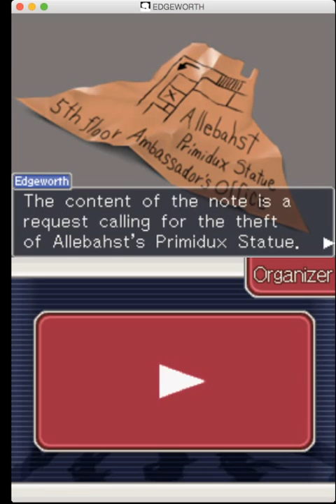Miles Edgeworth Investigations (Blind) Finale pt. 1: I like his objection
Whoever made Alba's voice deserves a raise. seriously that is a really cool voice.

Niani approves